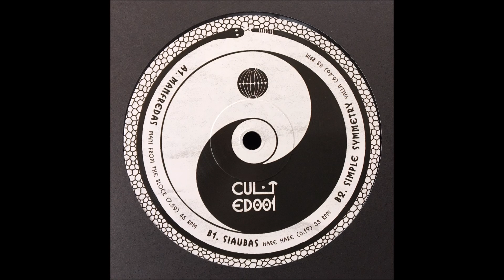MANFREDAS - MANI FROM THE BLOCK (CULT EDITS 001)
CULT EDITS guaranteed to burn the house / club / teepee down. Top-secret jams that have been extensively tested, ended countless epic parties, soundtracked highlight-reel Boiler Room moments, and prompted innumerable feverish attempts at track IDs.  Heard in the sets of illuminati DJs, the cult exclusivity now extends with this limited edition VINYL ONLY release. CULTED 001 - worth believing in.  Buy wax here: